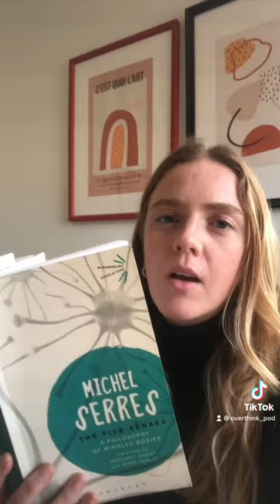Michel Serres, The Five Senses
Ellie, philosophy professor and co-host of Overthink, talks about The Five Senses, a book by Michel Serres. Listen to episodes 64 and 65 of Overthink about Vision and Hearing for more!